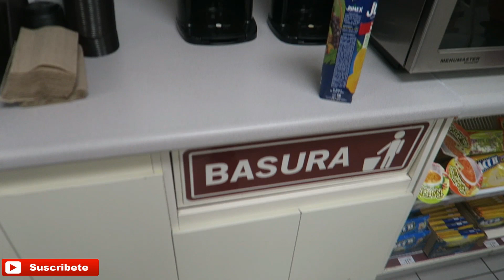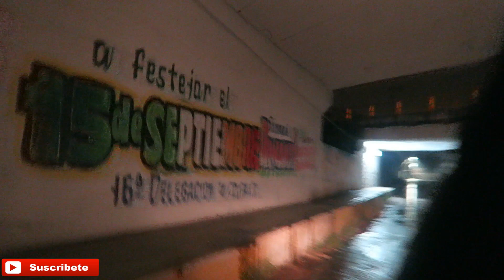UN VIAJE FALLIDO + EL FANTASMA DEL PUENTE + 3 AM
Amigos en esta ocasion les grabe algo  xpress pero me gusto el resultado, esta semana les grabare mas videos, espero que la pasen muy bien y nos vemos hasta la proxima! no olvides añadirte a mis redes sociales que son